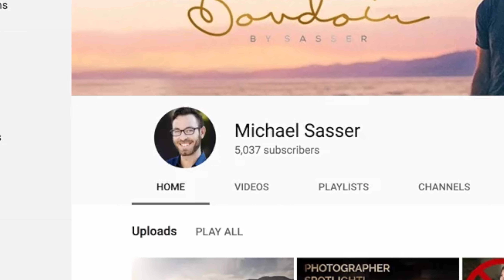1 Million Subs GIVEAWAY!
--- LINKS! ---
🛑 DOUBLE YOUR POSES, DOUBLE YOUR FUNDS COURSE! 🛑
Hello beautiful people! Unfortunately, the giveaway has ended, but I'm SO happy you found your way to my channel.

I had so much fun making this video for you guys! I'm so appreciative that you've stuck with me and I can't wait to bring out many more boudoir tutorials for you. I really mean it when I say that your comments and messages keep me going.

My Gear:
Sony A9, the perfect camera
50mm lens, my go to for 99% of my boudoir pictures
35mm lens, great for personal shots
85mm lens, lots of impact

- This promotion is in no way sponsored, endorsed or administered by, or associated with, Instagram, YouTube or Facebook.
- This can take place over the phone, FaceTime or Skype.
- Mentor call must be completed by October 7th.
- Contest ends at midnight on MONDAY Sept 21st!